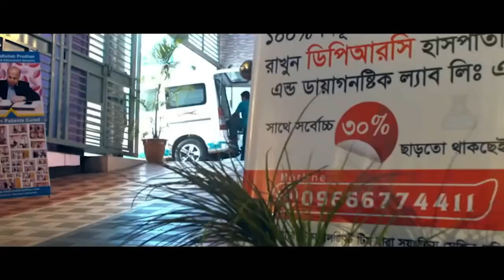স্পন্ডাইলো আর্থোপেথি ও হিপ জয়েন্ট এর ব্যথা আক্রান্ত।হাঁটাচলা করতে পারত না আলহামদুলিল্লাহ এখন সুস্থ